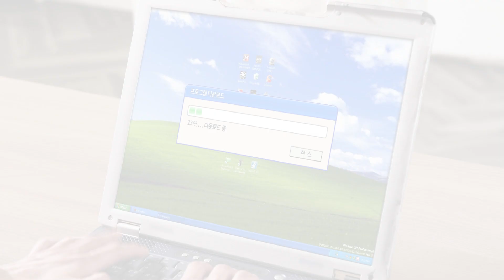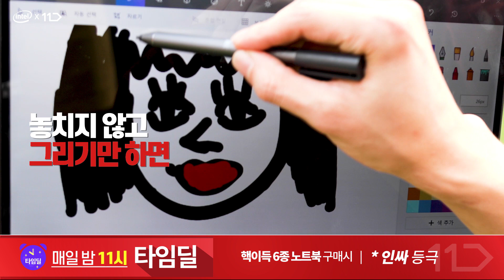인텔x11번가 Thin & Light PC 광고영상